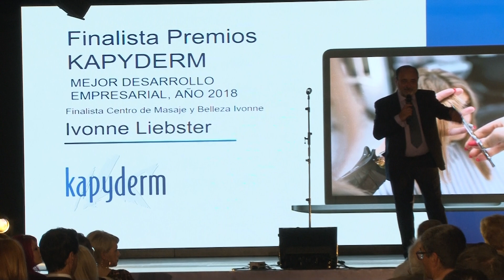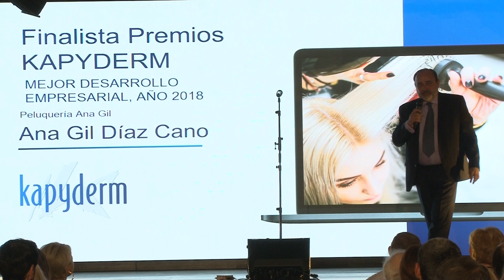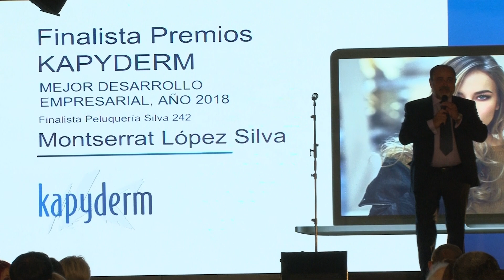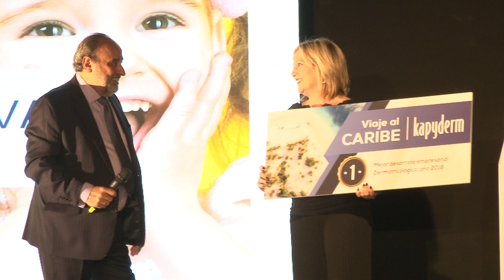II Premios Laboratorios Kapyderm 2018 (Parte 5)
II Premios Laboratorios Kapyderm 2018. D. Pastor Tomás Vilaseca Mendoza. Un año más el Congreso Internacional de Dermotricología ha sido todo un éxito. ¡Todavía no nos lo creemos!
Queremos dar las gracias a todos los asistentes por la gran participación y buen ambiente que se respiró en el Holiday World Resort del 23 al 26 de marzo.